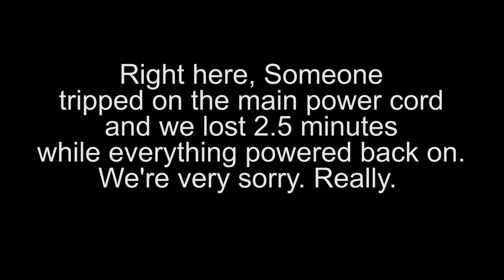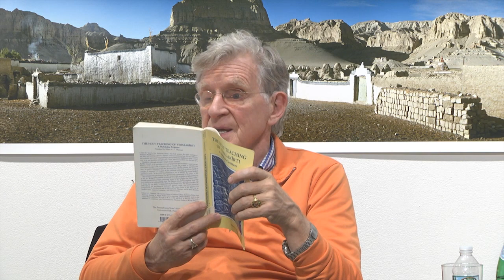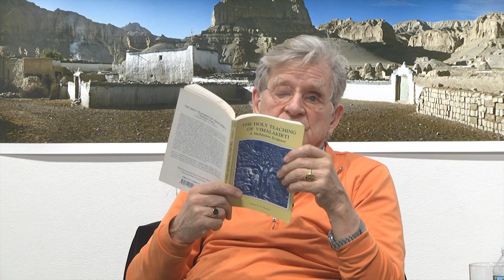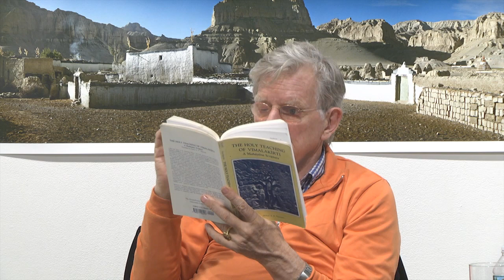What is the Vimalakirti Sutra? Buddhism Explained with Robert A.F. Thurman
This talk was recorded during the 2016 Force For Good Class Series at Tibet House US in New York City. ‘A Force For Good’ is a Tibet House US course to further the Dalai Lama’s contemporary world initiatives, from His Holiness’ American Institute of Buddhist Studies and Mind & Life Institute science dialogues (Universe in a Single Atom) and His creation of Abhidharma 2.0 through the “Science for Monks” programs, his “secular ethics” (Ethics for the New Millennium and Beyond Religion), His nonviolent approach to conflict resolution, including His Nobel Peace Laureate activities to seek dialogue and a win-win reconciliation with China in the face of the ongoing ethnicidal policies in Tibet (Freedom in Exile and Man of Peace: The Illustrated Life Story of Tibet’s Dalai Lama) & along with his emphasis on positive activism (A New Reality: Charter of Universal Responsibility).